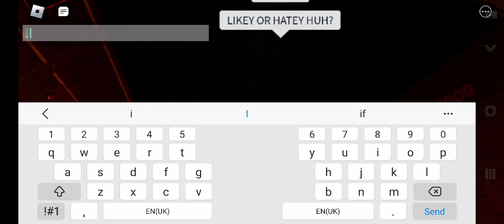creek freak massacre - fright nights Roblox